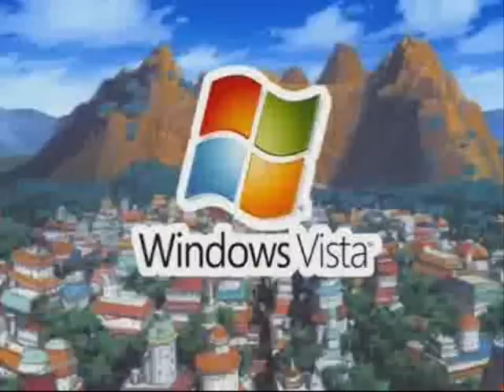NAJARUTO 4 DEMO 6 - EL EJERCITO DE LA TIERRA INESPERADO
NARUTO PARODIA  FULL METAL ALCHEMIST A LA VERGA CON NARUMEX VETE A LA VERCH CAIDA DE EDGAR LE FERRAS POGONYUTO EVANGELION AMARICAN DAD THE SIMPSOM FAMILY GUY PADRE DE FAMILIA AVATAR XD